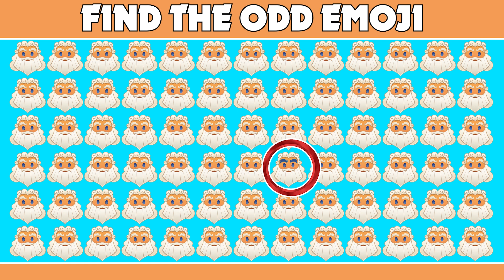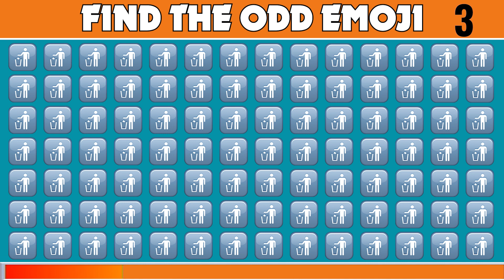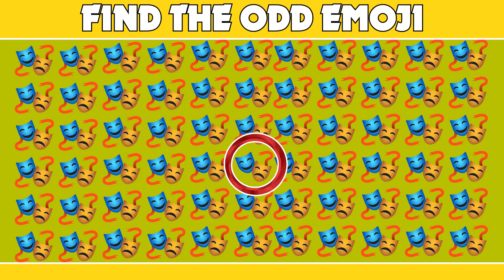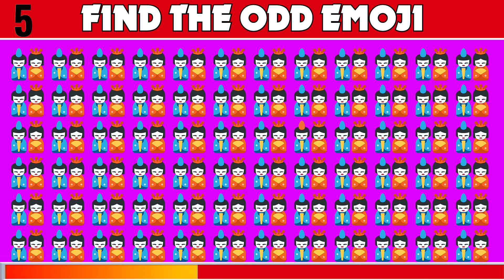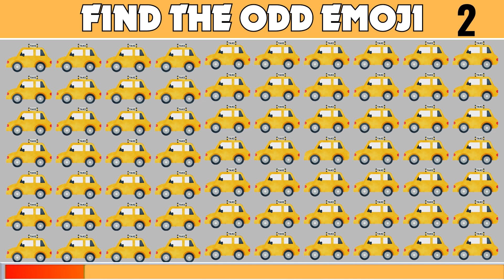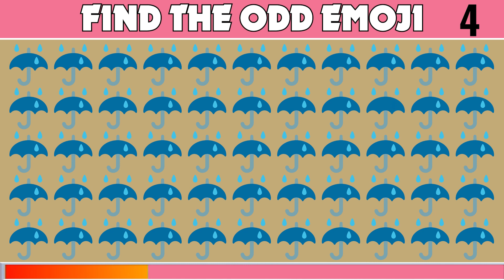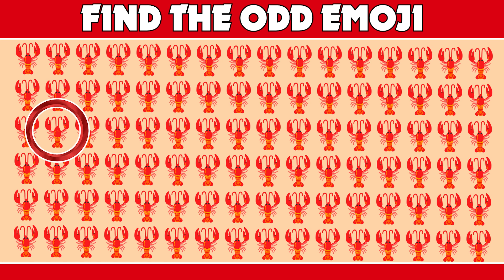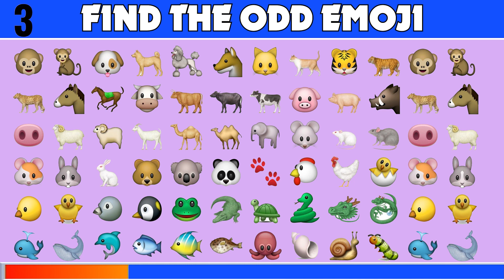How Good Are Your Eyes | Find The Odd Emoji Out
Did you know that you can use emoji to improve your eyesight? In this video, we'll show you how to find the odd emoji out and how it can help improve your eyesight. If you're struggling to see clearly, then try using emoji to improve your eyesight. In this video, we'll show you how to find the odd emoji out and how it can help improve your eyesight. We'll also discuss the benefits of using emoji to improve your eyesight and give you some tips on how to use them effectively. So if you're looking for a way to improve your eyesight, then be sure to watch this video!